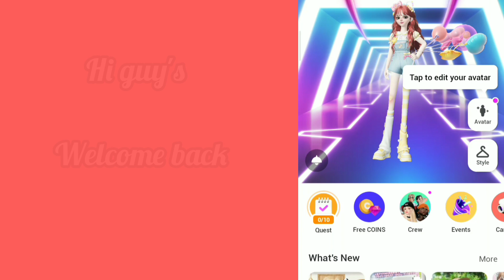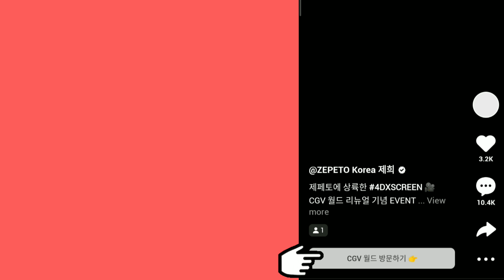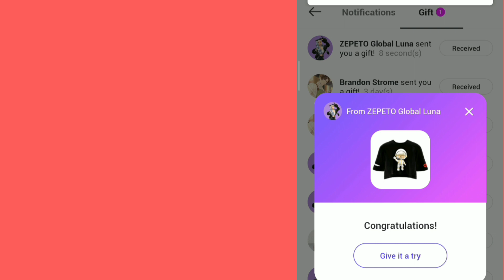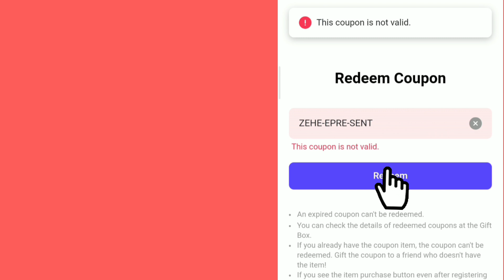How to get two free event gifts from zepeto official